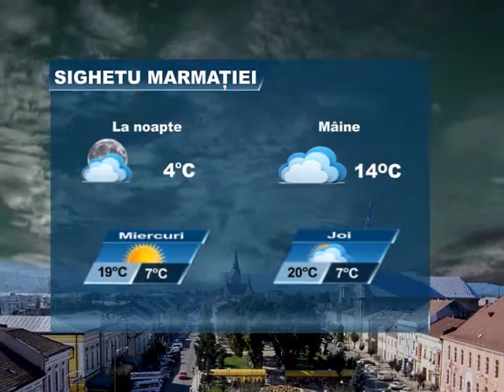METEO 20 MARTIE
Meteo 20-23 martie